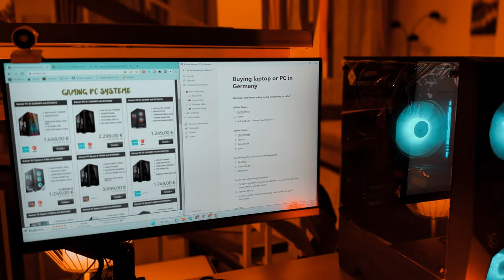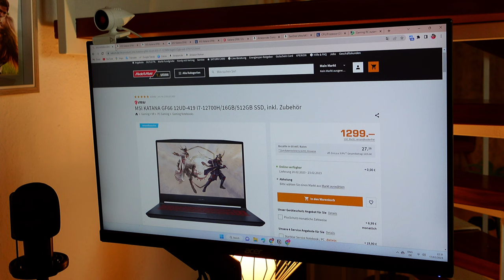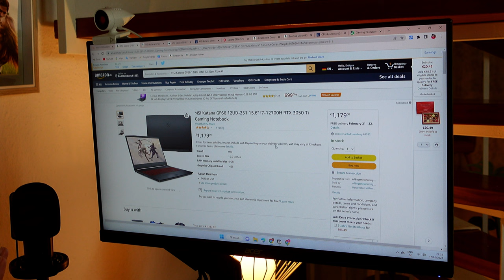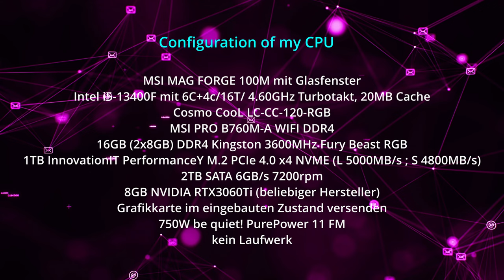Buying Laptops in Germany | Gaming PC | Complete Guide for Indians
Complete Guide for Indians (students and working professionals) who are moving to Germany and finding it difficult to decide if they should be buying laptops in Germany or India. I have recently purchased a Gaming PC and here are all the details that you might need.

0:00 Introduction
1:13 Should I buy laptop in Germany or India?
2:35 Where to buy iphone or macbook from? India or Germany
3:15 Offline Stores in Germany to buy laptop
4:16 Online Stores in Germany to buy laptop from
6:18 Should I buy laptop in Germany or India
7:15 Buying Gaming PC or Gaming CPU in Germany
8:53 Price of my Gaming CPU
9:20 Configuration of my Gaming CPU
9:53 Tip 1
10:10 Tip 2
11:06 Tip 3 - (Warehouse deals)

Online and Offline Stores-

My PC Set up
Acer Monitor
Logitech Keyboard
Logitech Mouse
Logitech Headphone
Speedlink Mic

Vlogging camera
Action Camera